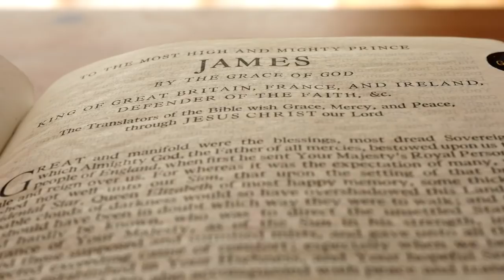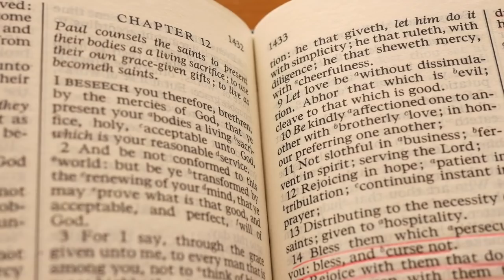DEUS CUMPRE SUA PALAVRA